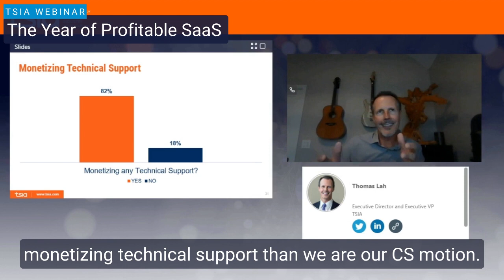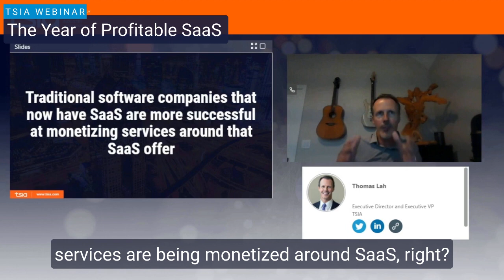The Year of Profitable SaaS - Monetizing Services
This is a clip from our recent webinar, "The Year of Profitable SaaS."

Because SaaS companies have been giving so much away for free (education, professional services, customer success, etc.)—a common belief is, “The customer won’t pay for that! They expect it to be included in their core technology subscription.”

But the reality begs to differ. Thomas Lah, TSIA's Executive VP and Executive Director, explains the research.

Want to learn more?